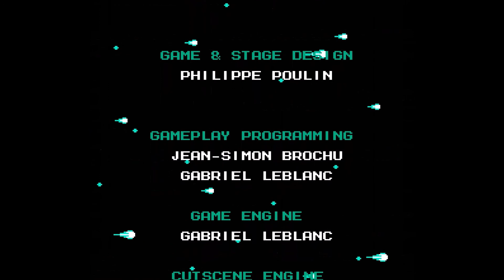MegaMan Unlimited Z Prototype Playthrough Pt6 Final Stage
Intro song by Tobu "CandyLand" not mine